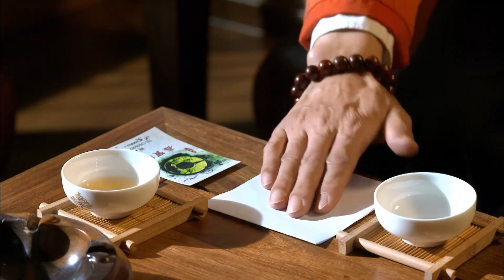拜金男利用古董店老闆做违法的事，怎料老闆不是善茬，一招讓他身敗名裂！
adqy ep11-1
講述了美麗、幹練、孝順的汽車銷售經理錢菲菲，為滿足父親遺願，在身體和財產雙重透支的情況下，籌備著“貴族式婚禮”，然而突如其來的車禍不僅使她的婚禮泡湯，還使她背負上沉重債務，錢菲菲脫離生命危險醒來的第一件事就是索求賠償，並要把曾試圖逃逸的“罪魁禍首”、一窮二白整日走街串巷的小推銷員艾勤奮送進監獄，艾母願意用唯一房產來換兒子的自由，在律師男友週展名的勸說下，錢菲菲理智地選擇和艾勤奮簽署按月支付巨額賠償金協議。
直擊夾雜著當下大都市各種敏感問題的“中國式”愛情——車禍後試圖逃逸、花錢贖罪、假簡歷、誘使詐騙、拜金的準岳父岳母……而在歷經親情的欺騙、愛情的背叛、事業的陰謀等坎坷磨礪後，年輕的主人公仍堅持著勵志的生活熱情，最終收穫愛情與事業雙豐收。